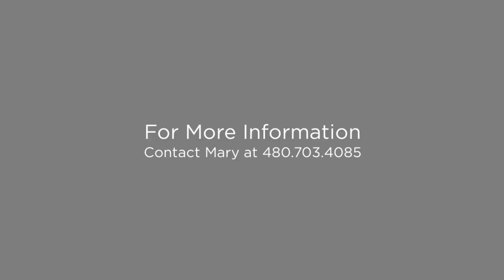1868 W Sparrow Dr Chandler, Arizona 85286 (Branded)